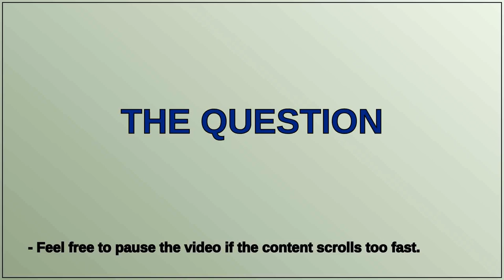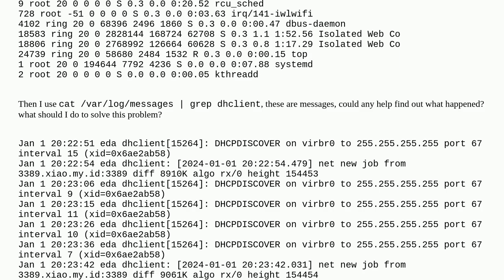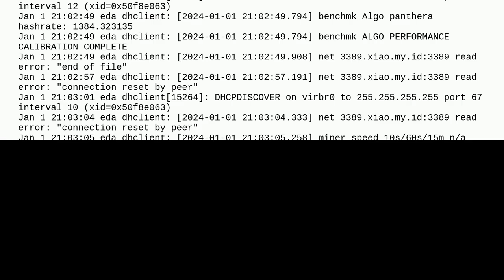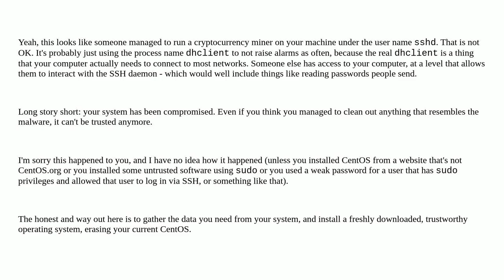Unix: centos 7 dhclient consumes even 700%+ CPU, miner?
centos 7 dhclient consumes even 700%+ CPU, miner?

A special thanks goes out to the community

  dhclient centos